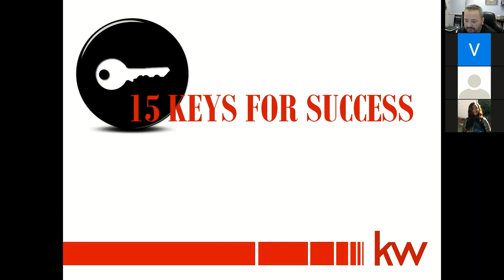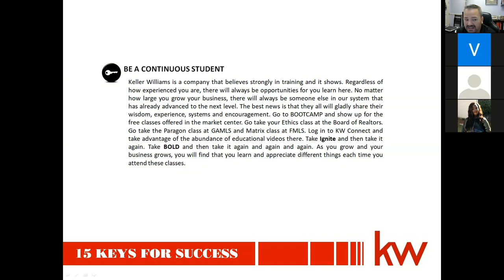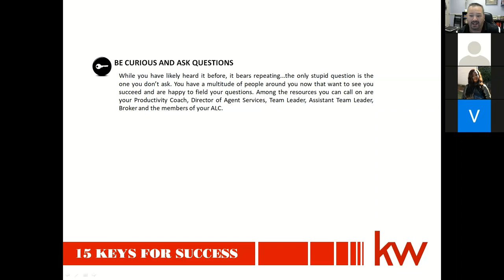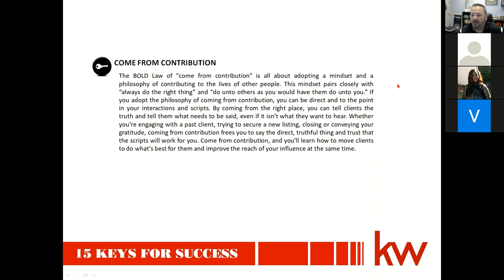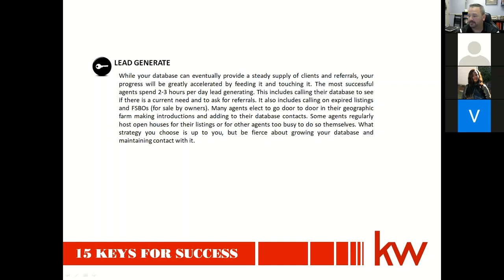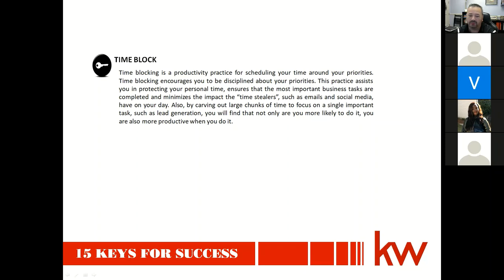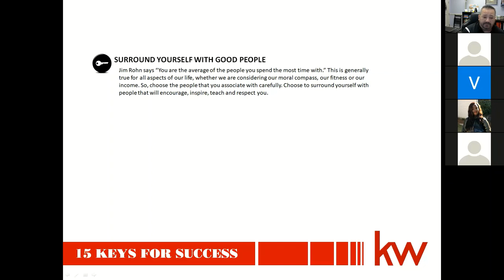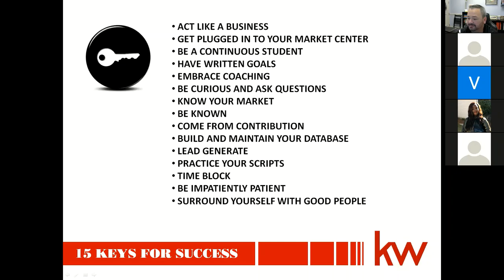15 Keys to Success in Real Estate